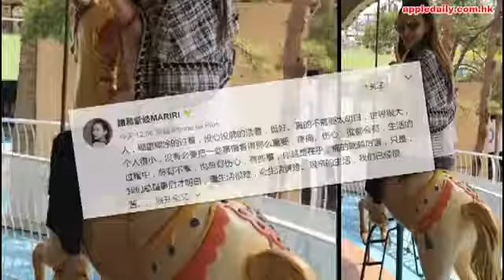晒木馬相疑婚變 諸葛紫岐：盡心了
諸葛紫岐和Neway太子薛嘉麟去年傳婚姻現暗湧，諸葛曾在微博意有所指，幸其後雨過天青。不過，昨日諸葛又在微博寫道：「人，糊裏糊塗的過着，沒心沒肺的活着，挺好。真的不需要太明白；世界很大，個人很小，沒有必要把一些事情看得那麼重要，疼痛、傷心，誰都會有。」她又謂有些事越是在乎，痛得就越厲害：「人生就是不會事事如意，何必要強逼自己。盡心了，無論結果如何都可以。」
諸葛還自貼玩旋轉木馬的相片，相中的她似乎心情不錯。問到是否婚變，她昨透過短訊回覆：「冇乜特別嘢，謝謝關心。」